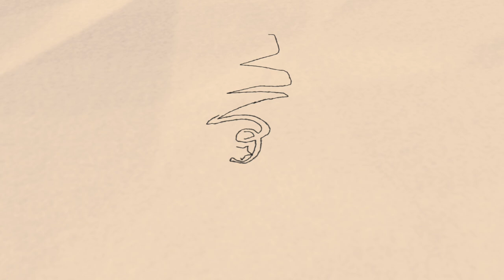வைக்கம் போராட்டம்: காந்தியின் வாக்குமூலமும் சோவின் அபத்தமும் | கி. வீரமணி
வைக்கம் போராட்ட நூற்றாண்டு விழா ஏன்? எதற்காக?
தொடர் பேருரைகள்
10, 11, 13 ஏப்ரல் 2023
நடிகவேள் எம்.ஆர். இராதா மன்றம். பெரியார் திடல், சென்னை-600 007.

தொடக்கவுரை
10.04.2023: எழுத்தாளர் முனைவர் பழ. அதியமான்
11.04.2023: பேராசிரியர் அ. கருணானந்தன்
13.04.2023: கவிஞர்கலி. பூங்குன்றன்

சிறப்புரை
ஆசிரியர் கி.வீரமணி, தலைவர், தீராவிடர் கழகம்